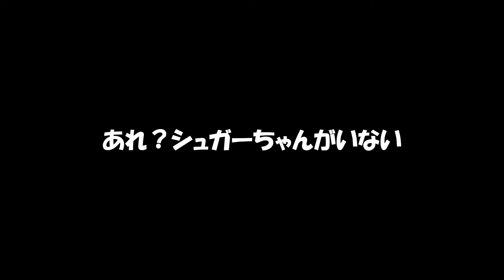ウチが犬だらけになった日、大絶叫する事態になりました…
犬のカットサロンPUKUPUKU↓カットが上手です

犬用布トイレはこちらです↓

「今日の視聴者さん」の募集は終了しました
たくさんの応募ありがとうございました
順番に掲載していきます＾＾